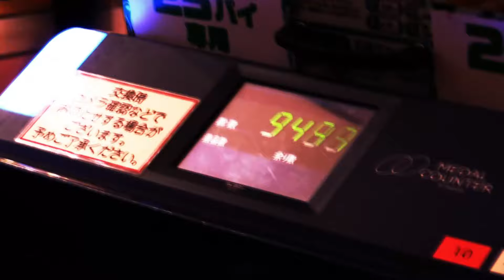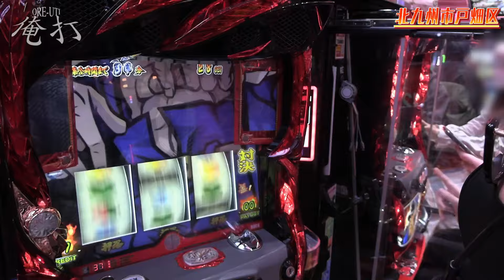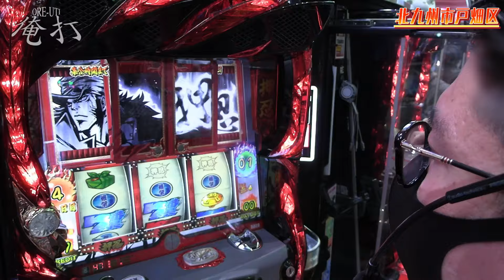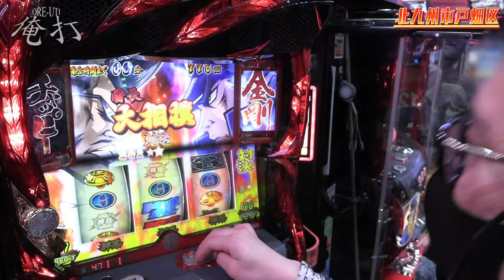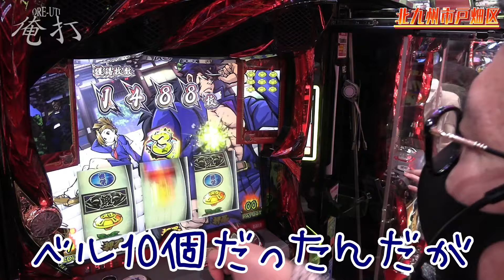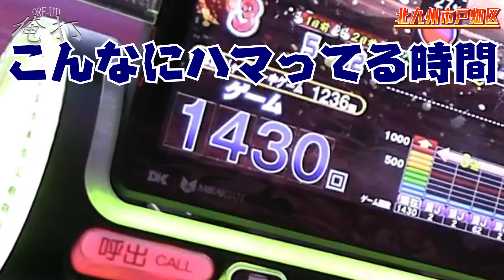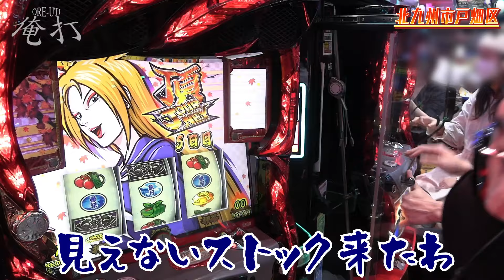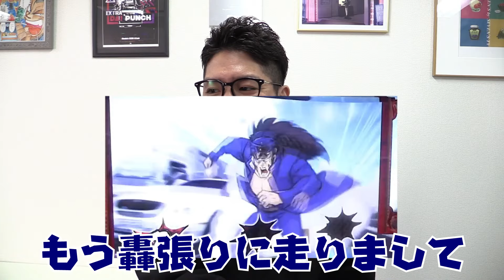ワロスが朝イチ裏モードをロング継続させた結果【SEVEN'S TV #643】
↓「SEVEN’S 」↓オンラインストア

今回は福岡県北九州市戸畑区のとあるホールにてワロスが第508回『俺打』実戦！

ラスト番長3で奇跡を起こす！